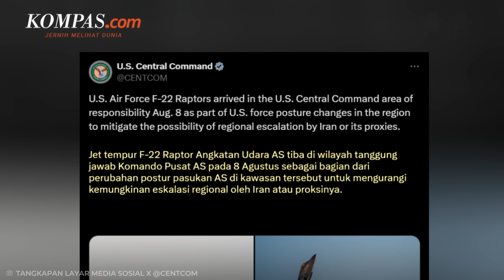Waspada Serangan Iran, AS Datangkan Jet Tempur F-22 ke Timur Tengah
Komando Pusat AS (CENTCOM) mengumumkan pada Kamis (8/8/2024) kedatangan jet tempur F-22 ke wilayah operasi mereka saat ketegangan meningkat di Timur Tengah. CENTCOM mengatakan bahwa F-22 Raptor adalah "bagian dari perubahan postur pasukan AS di kawasan tersebut untuk mengurangi kemungkinan eskalasi regional oleh Iran atau proksinya."

Ketegangan meningkat di Timur Tengah menyusul pembunuhan kepala politik Hamas Ismail Haniyeh pada 31 Juli di ibu kota Iran, Teheran, dan pembunuhan komandan senior Hizbullah Fuad Shukr oleh Israel di Beirut.

Penulis Naskah: Rizkia Shindy
Narator: Rizkia Shindy
Video Editor: Dimas Septian Adiyathama
Produser: Monica Arum